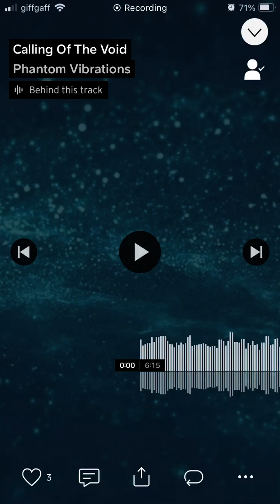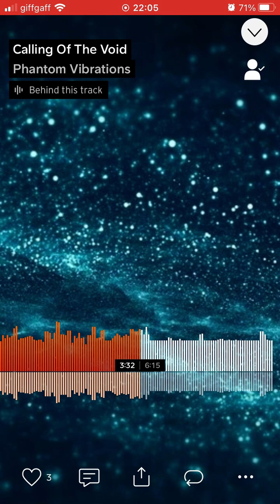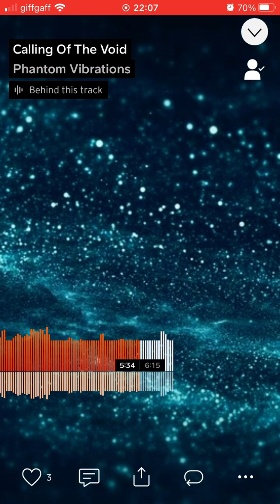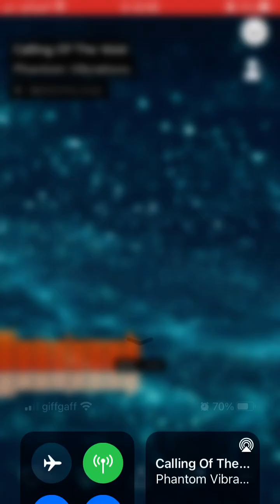Phantom Vibrations - Calling Of The Void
Title: Calling Of The Void.

Artist/alias: Phantom Vibrations.

Genre: Infinitesimal Slow Music (ISM).

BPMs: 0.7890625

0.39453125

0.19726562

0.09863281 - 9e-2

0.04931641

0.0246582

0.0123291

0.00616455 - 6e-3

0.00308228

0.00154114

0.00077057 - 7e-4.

Info: The first track by the ISM alias in over 2 months, going to new levels of slowness. To the extent of causing the signature “Inverse Tones”.

- TNYJ